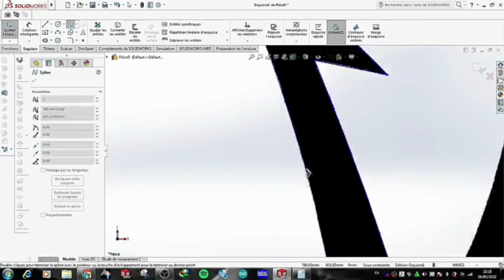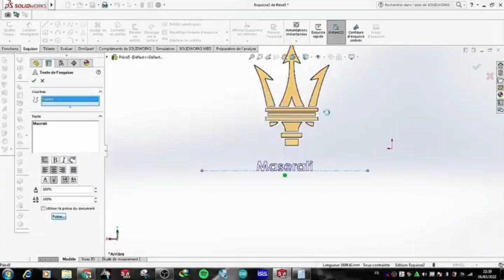How to design a car logo maserati using 3D design with Solidworks